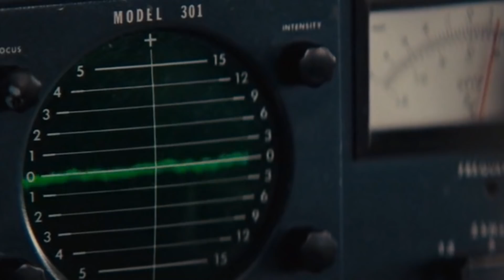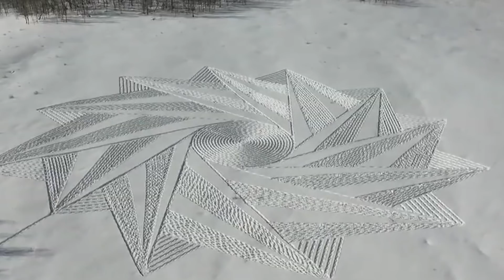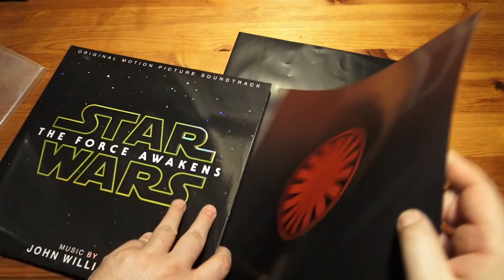12 COISAS IMPRESSIONANTES QUE VOCÊ NUNCA VIU ANTES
A internet nos dá acesso a uma quantidade quase ilimitada de informações. Não é nenhuma surpresa que, em algum momento, comece a parecer que o mundo não tem mais nada para nos surpreender. É neste caso que é uma ideia particularmente boa assistir ao nosso vídeo de hoje! As inovações tecnológicas são todas iguais? É que você ainda não viu o extintor de incêndio musical! E a Antártica que está se quebrando ao meio? Também não viu? Então, prepare-se para se surpreender.

00:00 - Fala galera!
00:33 - Tornado de mosquitos
01:46 - Rodas que escapam
02:42 - Extintor musical
03:52 - Rei dos arenques (Preview)
04:54 - Fenda antártica
05:56 - Desenhos na neve
06:56 - Lava no oceano
07:55 - Nuvens lenticulares
08:45 - Aviação de papel
09:47 - Disco com uma surpresa
10:36 - Queimando com eletricidade
11:29 - Parede de pixel